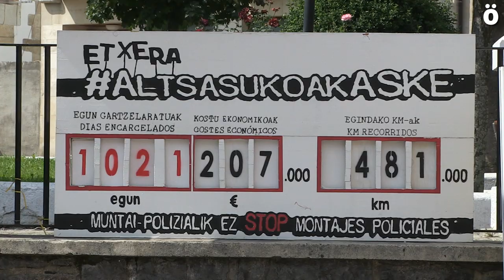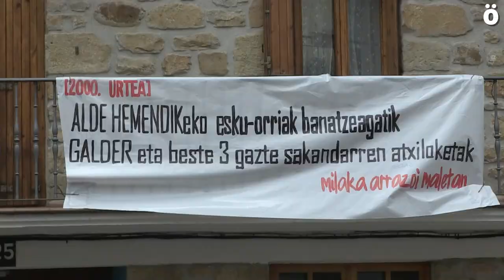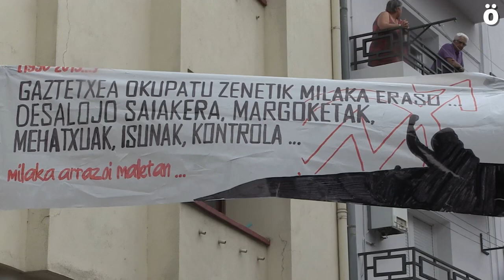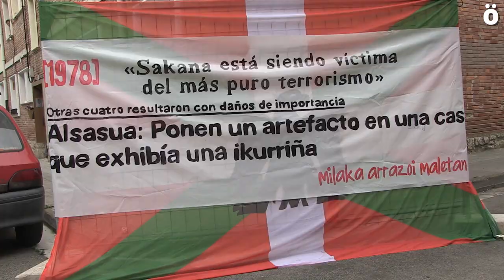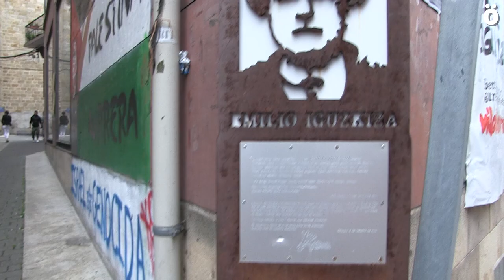A pesar de las amenazas, Altsasu celebra un Ospa Eguna! festivo y reivindicativo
Ya desde por la mañana, la llegada de numerosos medios de comunicación españoles en busca de "carnaza" delataba que no era un día normal en Altsasu, y pese a las amenazas, el Ospa Eguna transcurrió en un ambiente festivo y reivindicativo, denunciando la militarización de la zona y las consecuencias de esta en forma de acoso, torturas, palizas y atentados que históricamente han sufrido los pueblos de Sakana.